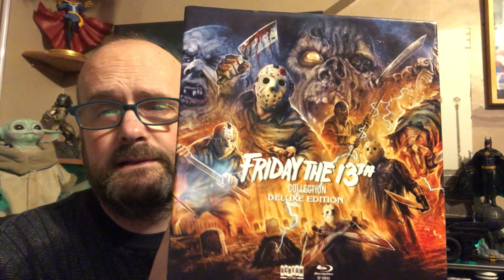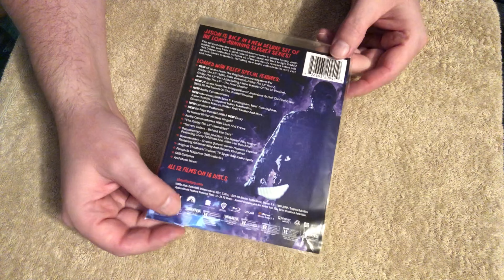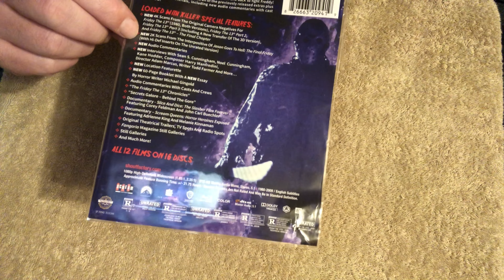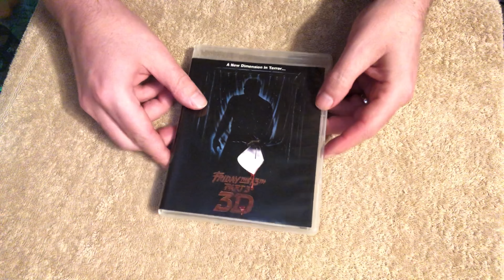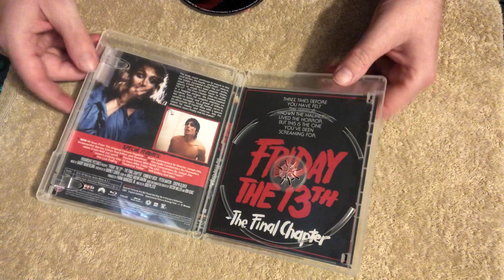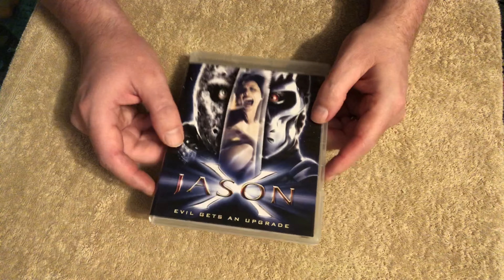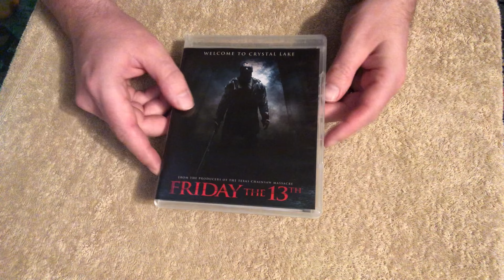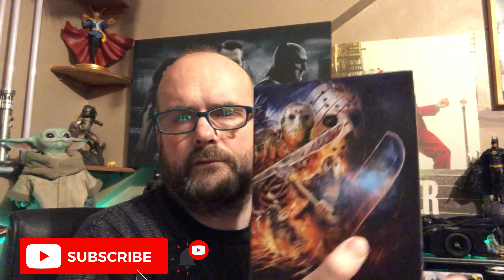Opening. FRIDAY the 13th. Deluxe Collection. From Scream Factory.